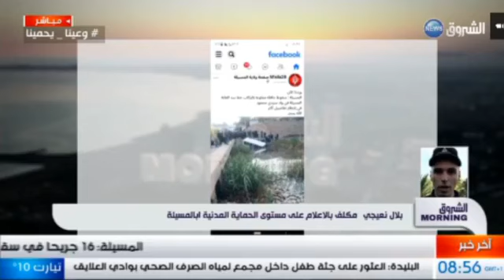الشروق مورنينغ..الترقية العقارية في الجزائر..الواقع و المأمول